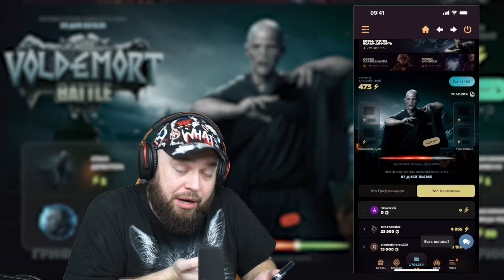ПОКУПАЮ СКИНЫ С КОТОРЫХ МЕНЯ УБЬЮТ, НО ИГРАЮ В НОВЫЙ РЕЖИМ КОНТРОЛЬ ТОЧКИ В STANDOFF 2 0.28.0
Ребя ролик максимально пошел не по плану !)
Это тоже самое что .
ПОКУПАЮ СКИНЫ С КОТОРЫХ МЕНЯ УБЬЮТ, НО ПРОТИВ МЕНЯ ПОПАЛСЯ Нооо В общем пишите коментарии ))

ПОКУПАЮ СКИНЫ С КОТОРЫХ МЕНЯ УБЬЮТ, НО ИГРАЮ В НОВЫЙ РЕЖИМ КОНТРОЛЬ ТОЧКИ  В STANDOFF 2 0.27.0